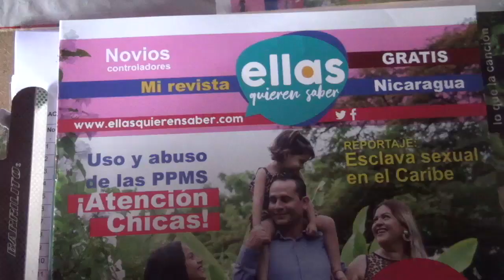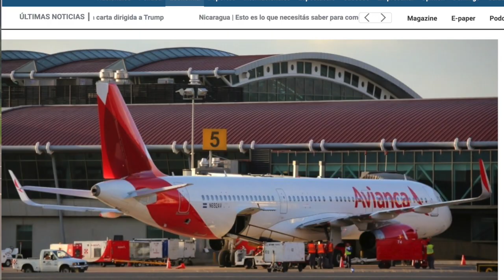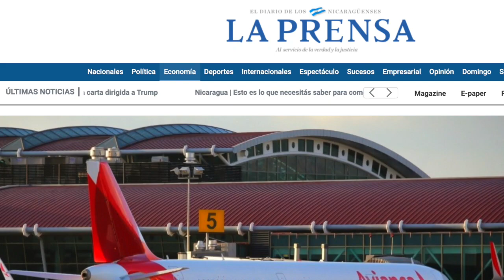Nicaragua 🇳🇮| Noticiero Voces en Libertad 21 de septiembre de 2020